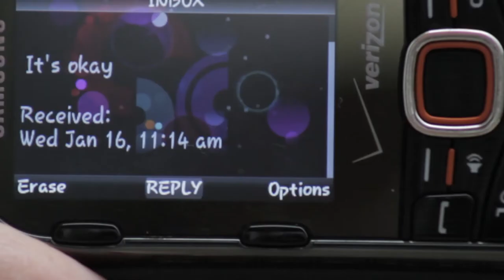Needle and Haystack Life Music Video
This is a short music video I made for my broadcasting class!